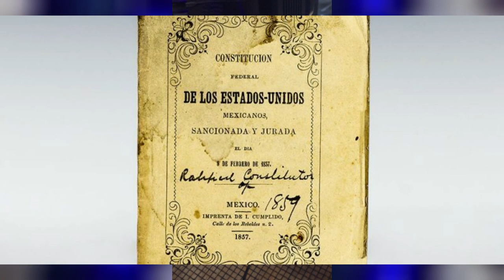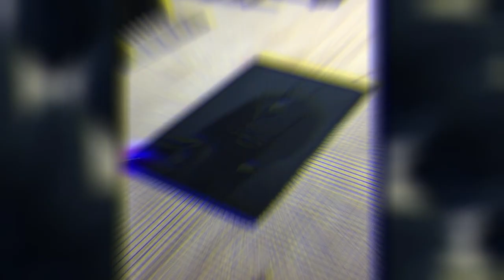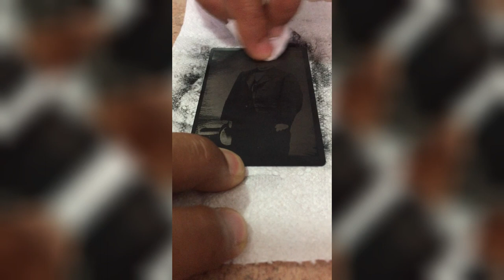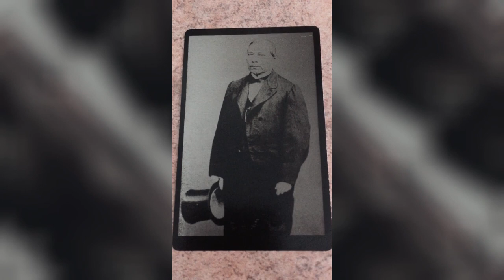Benito Juárez El Benemérito de las Américas. Grabado láser sobre tarjeta negocios.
Grabado de fotografías en tarjeta metálica de 2 mm mediante el software lasergrbl. En esta ocasión haremos el grabado de fotografía de un político y abogado mexicano originario de la región de Oaxaca, es considerado uno de los personajes más importantes de la historia de México, especialmente por su papel en la consolidación del estado mexicano moderno y en la defensa de los derechos de los pueblos indígenas. Benito Juárez.

Las dimensiones sobre las cuales trabajaremos este grabado de fotografía en tarjeta metálica con un grosor de 2 mm mediante el programa lasergrbl son: 84 mm x 54 mm.

Si deseas ver más grabados como este o te gustaría que grabáramos una foto en particular, suscríbete a nuestro canal y dale a la campanita para estar al pendiente de cada uno de nuestros videos.